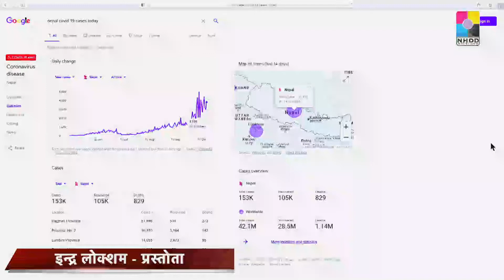Hong Kongko Gatibidhi 24 Oct 2020 Indra Loksham